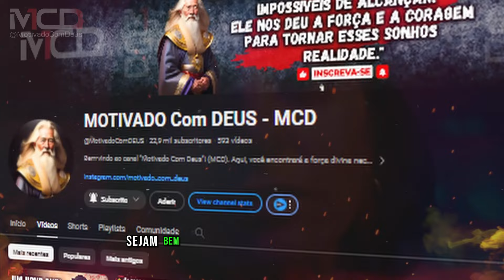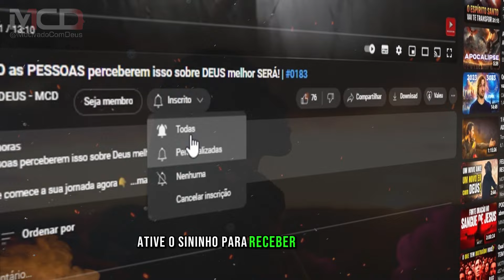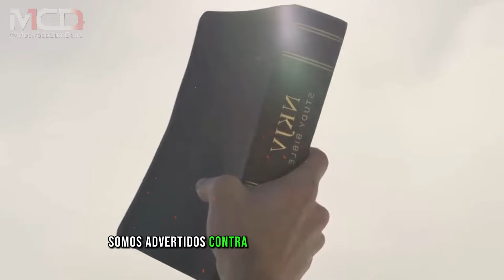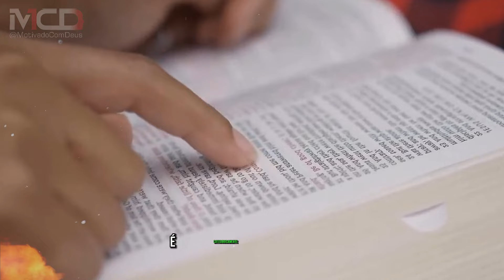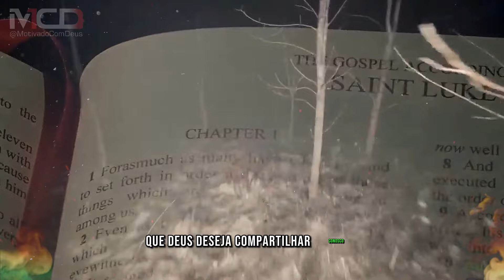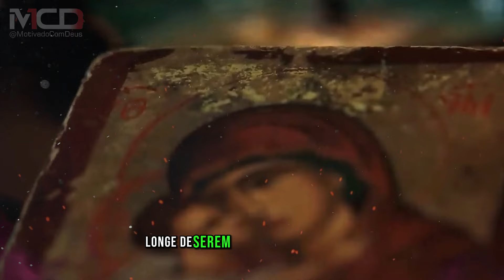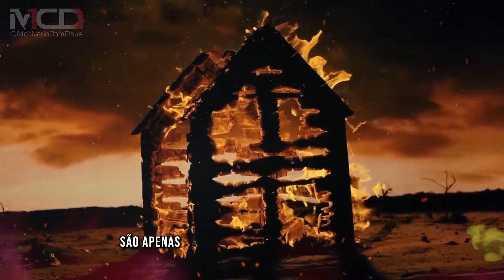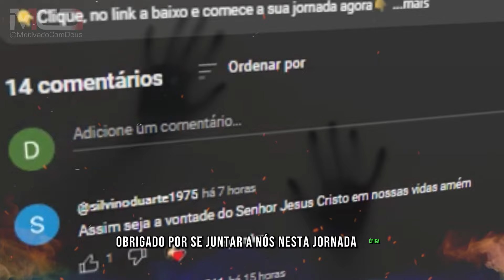Os SEGREDOS que eles ESCONDEM de VOCÊ: Prepare se para alterar sua VISÃO de MUNDO | #0217